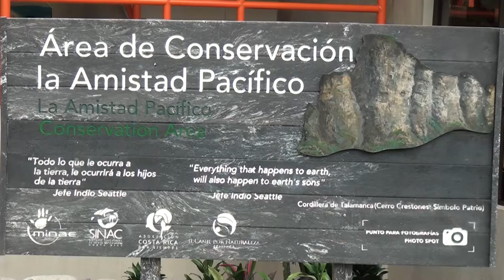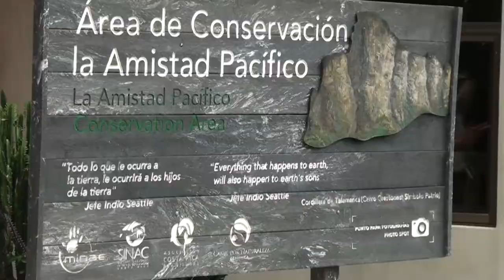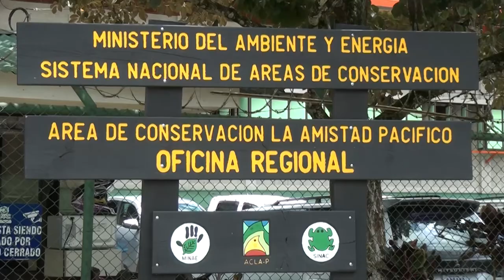Área de Conservación La Amistad Pacífico tendrá operativos especiales en Semana Santa